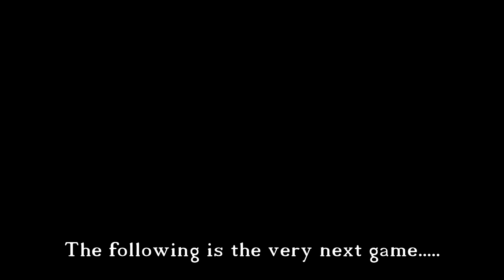High Octane Gamer Fuel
This twofer stands as some of the best Apex Play we have ever had.